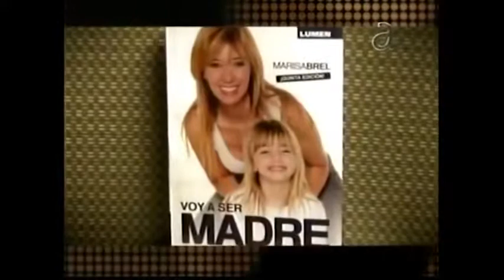Maternidad Subrogada, testimonio de Marisa Brel - América TeVe - Sevcec a Fondo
Informe sobre la técnica de maternidad subrogada. La periodista argentina Marisa Brel (paciente del Dr. Fernando Akerman) brinda su testimonio. Al mismo tiempo el doctor brinda detalles médicos y legales sobre la subrogación materna.